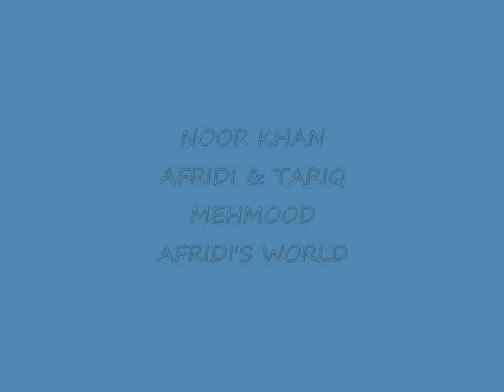NOOR KHAN AFRIDI & ZIA AFRIDI & AZMAT AFRIDI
KOHAT CITY.PESHAWAR.TANDA DAM.PASHTO MUSIC. PASHTO ATTAN.KANDAHAR.KABUL.KOHST.PAKTIKA.PAKTIYA.NAZIA IQBAL.GULZAR ALAM.PESHAWAR.TANDA DAM.